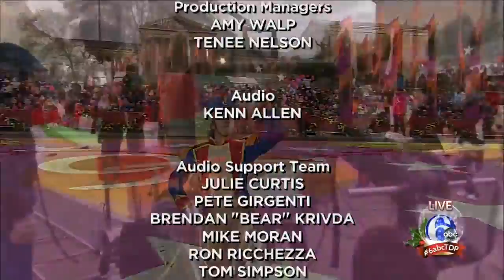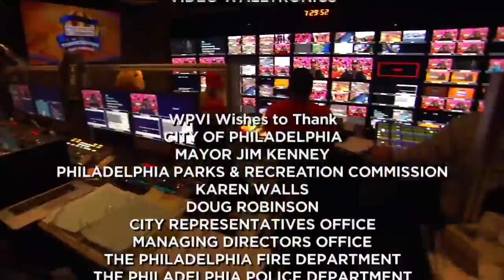Final 2016 Philly Thanksgiving Day Parade / Roxey Ballet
2016 6abc Dunkin Donuts Thanksgiving Day Parade from Philadelphia. With New Jersey Roxey Ballet Company.